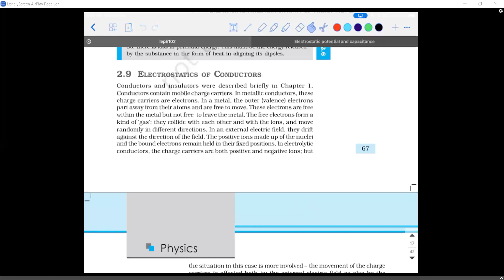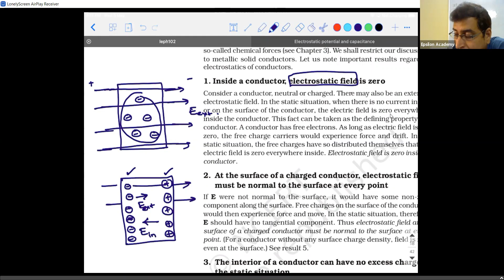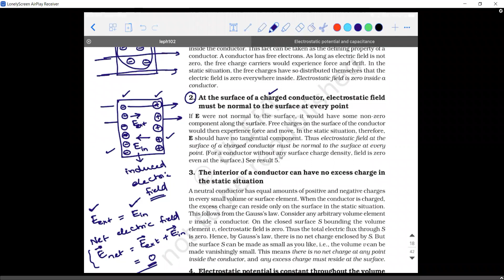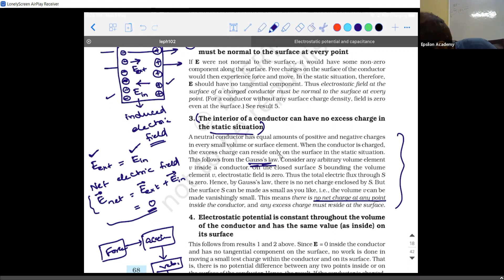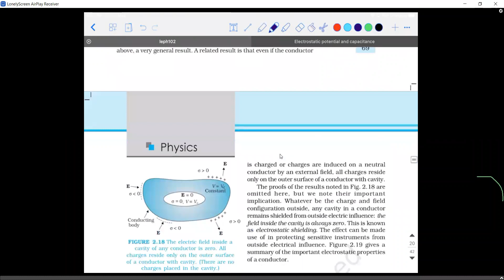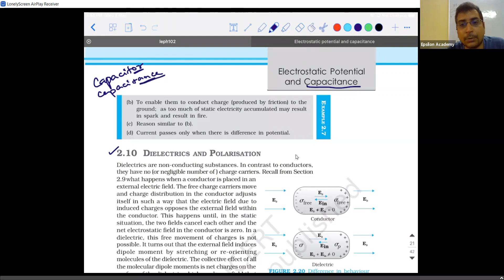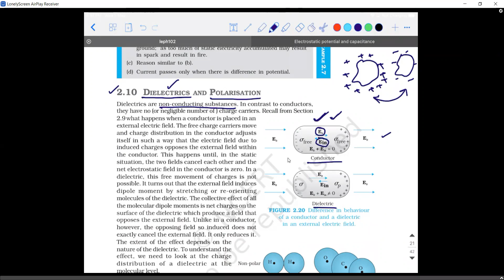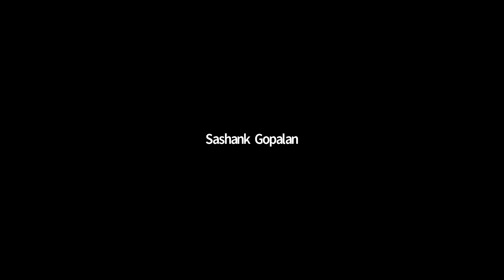XII Physics 5th May 2021